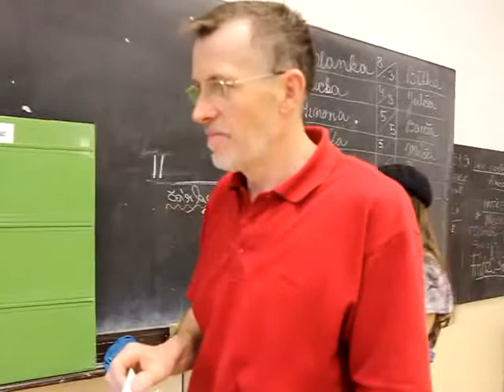Zeměpisné znalosti 1 - Den podle Amose v Hluku